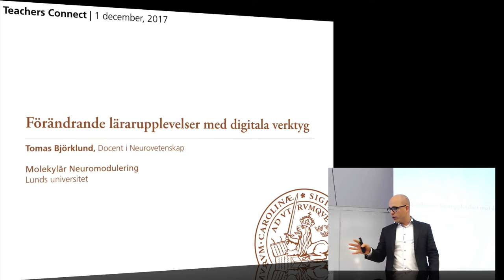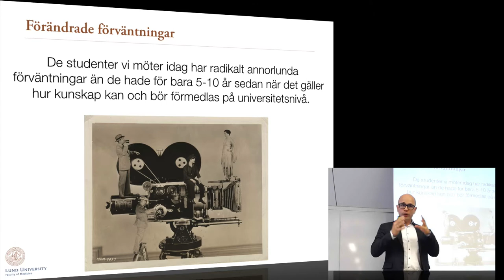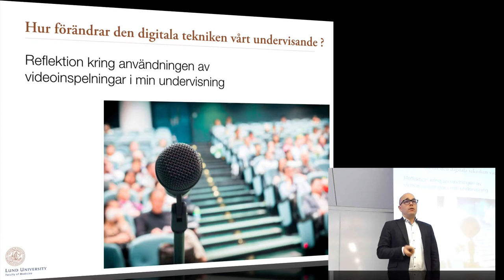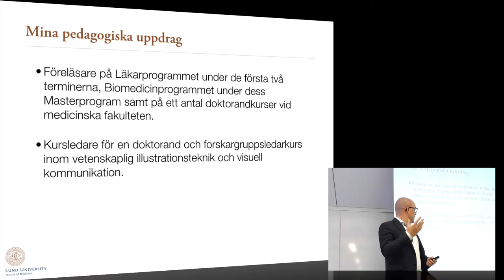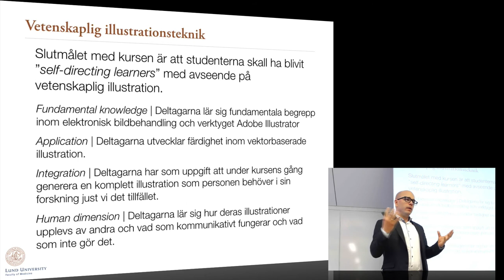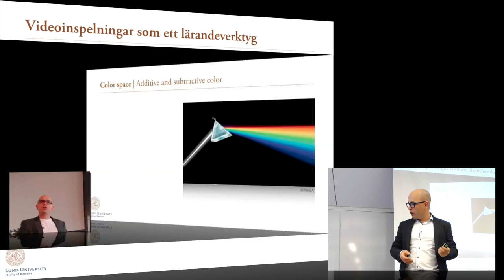Perspektiv på kurs, Fördjupningsarbete 2017 1080p